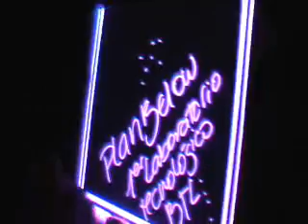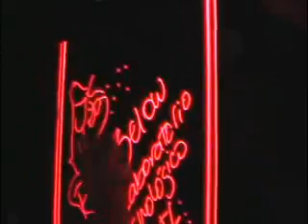punto de venta interactivo.wmv